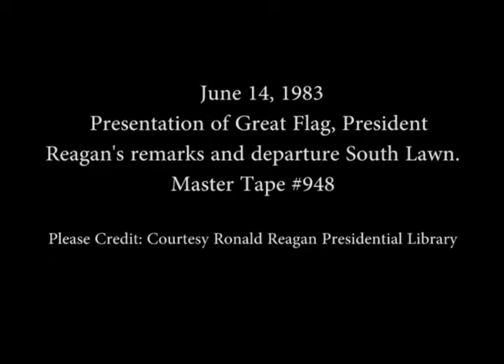President Reagan's Remarks in a White House Ceremony for Flag Day on June 14, 1983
Full Title: President Reagan's Remarks During a White House Ceremony Commemorating Flag Day,  President Reagan leads Group in the Pledge of Allegiance on South Lawn, Departure via Marine One Helicopter on June 14, 1983

Access Restriction(s):Unrestricted
Use Restriction(s):Unrestricted